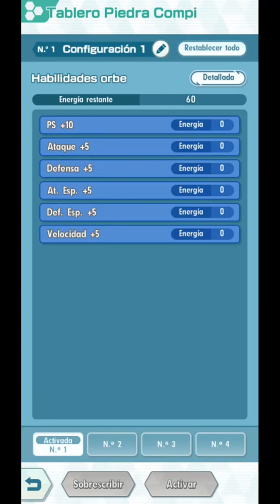10000 MODO ELITE LIGA KANTO (SEMANA 5) 🔥 COMBATE DE CAMPEONES 🔥 - Pokemon Masters Ex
Tips para la Liga Elite 10k puntos:
- Stall 2k puntos
1,2,4,5,10,11,17,19,22,23,25,26,27
- Daño especial
1,4,6,7,8,11,12,13,15,16,24,26,28
-Daño físico
1,4,6,7,8,11,12,13,15,16,24,26,28
-Team hielo
1,2,4,5,7,8,11,13,20,25,26,28
-Team siniestro
2,4,5,7,8,11,13,15,16,25,26,28